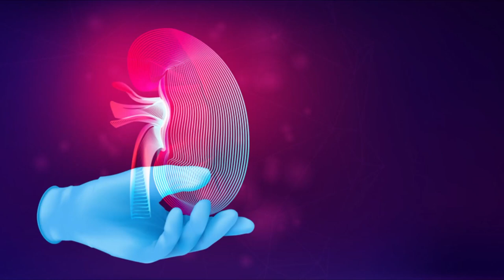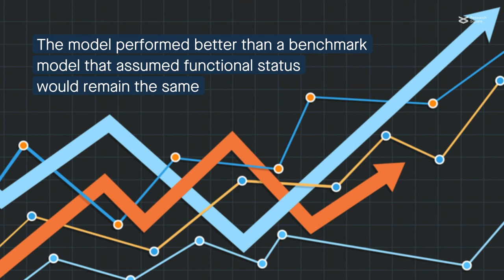Using machine learning to predict a kidney transplant patient’s pre-transplant functional status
Mark et al. "Predicting a kidney transplant patient’s pre-transplant functional status based on information from waitlist registration." Scientific Reports (2023)